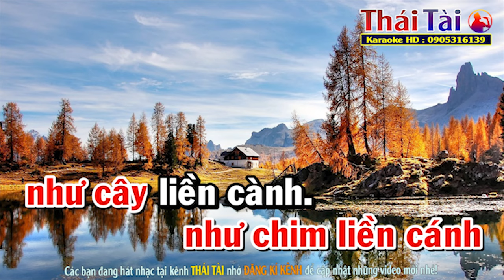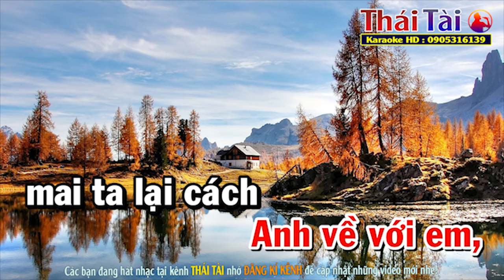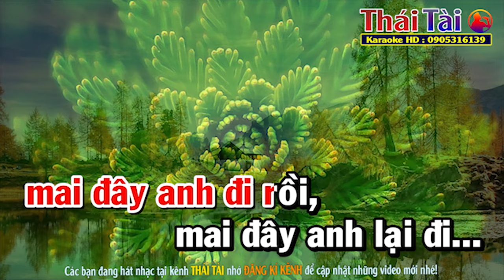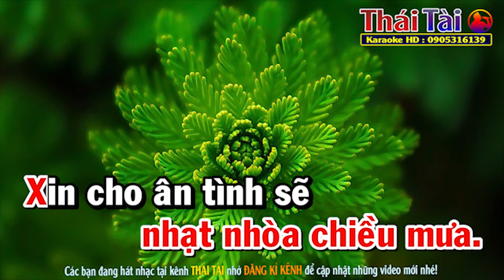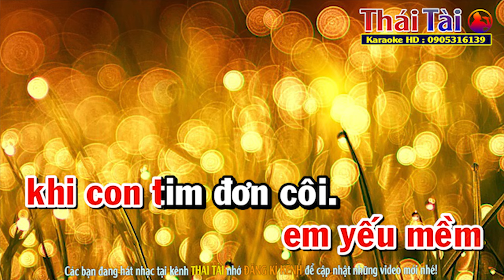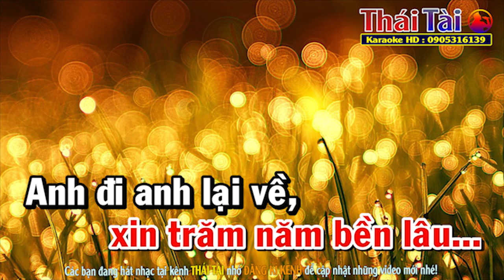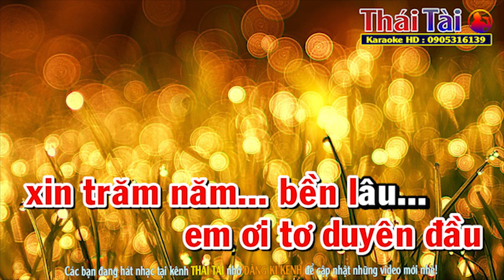Anh Về Với Em Karaoke Tone Nữ | Beat Thái Tài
►Bài hát : Anh Về Với Em
►Sáng tác : Trần Thiện Thanh
❖▬▬▬▬▬▬▬▬▬▬ஜ۩۞۩ஜ▬▬▬▬▬▬▬▬▬▬❖